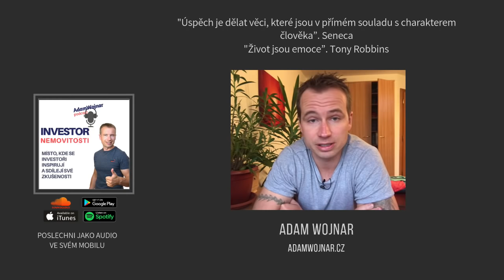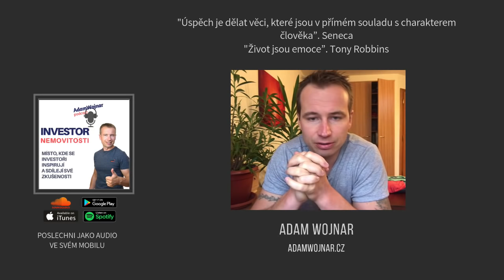Začni dělat to, pro co máš nadání. 23 druhů motivací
Trvalo mi stovky hodin, možná tisíce a také přečtení více jak sto knih o psychologii, charakteru člověka, osobním rozvoji, abych zjistil, že všechny knihy jdou za jediným cílem - Motivací.

Absolventi, maturanti a ti ostatní, co vyjdou školu nebo kdo mění zaměstnání, má v ruce rozbitý kompas, se kterým se vydává na cestu životem. Musí pak obejít celou zeměkouli, aby došli na místo, které leželo dva metry za jejich zády.

Mnoho z nás se žene za penězi. Chceme více peněz, hezčí auto, lepší dovolenou. Ne každý je ale motivován penězi aniž by si byl toho vědom. Je pouze určitá částka, kterou když vyděláte, pak vyšší příjem nebude už tak důležitý. Každý má tuto hranici trošku jinak nastavenou. Co nastavuje tuto hranici? Prostředí, kde jste vyrůstali, kultura, kde jste žili jako dítě, hrdinové z televize, ale z velké části tou jsou geny. Vrozené dispozice. Tady je podcast o motivaci. 23 druhů motivace řídí každého z nás, před tím se nedá utéct. Zjisti, co motivuje tebe ráno vstávat z postele.

Adam Wojnar